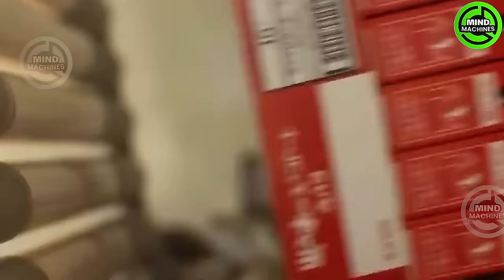The Most Modern Agriculture Machines That Are At Another Level, How To Harvest Pineapples In Farm ▶6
Enter the realm of futuristic farming, where cutting-edge agricultural machinery elevates productivity to new heights. From autonomous harvesters to precision planters, these technological marvels are reshaping our approach to land cultivation. Intrigued? Let's explore further.
0:00 Introduction
0:23 Harvest Grapes
5:47 Harvest Mangoes
16:37 Harvest Onions
22:39 Harvest Corns
Don't miss out on the marvels that modern agriculture machines bring.